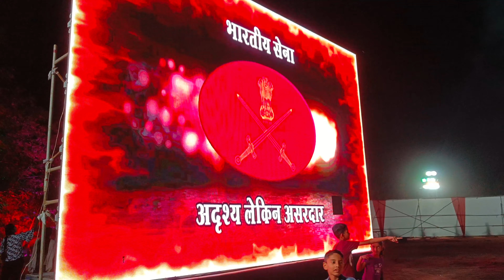Indian Army's Shaurya Shandhya 2024 | Nagpur City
Dipti Ganraj